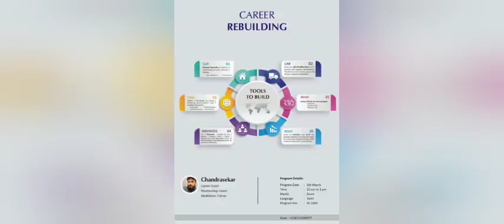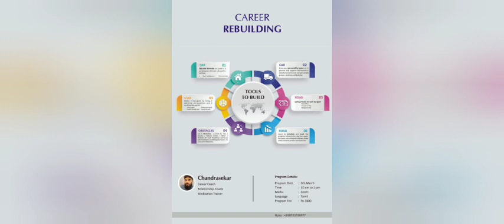Career Rebuilding Feedback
Sri பகவத் ஐயா Introduction Whatsapp குழுவில் இணைய Career Rebuilding Feedback
More details: Mr. Chandrasekar 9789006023